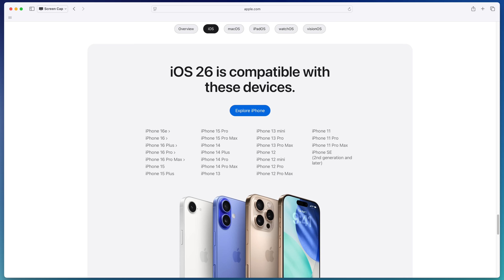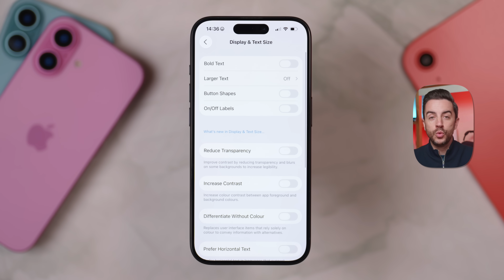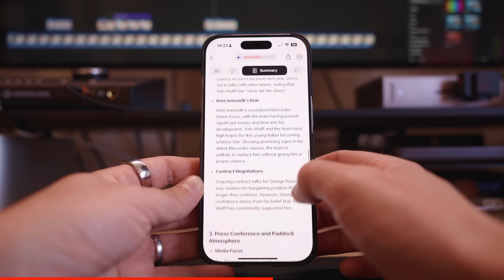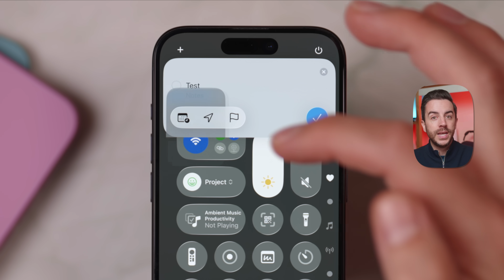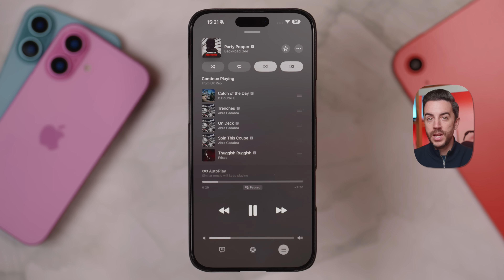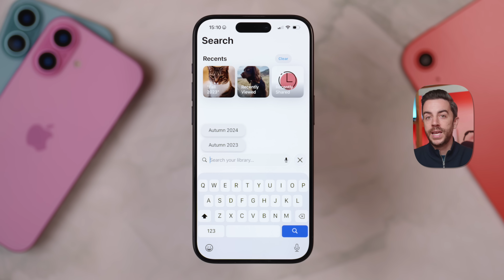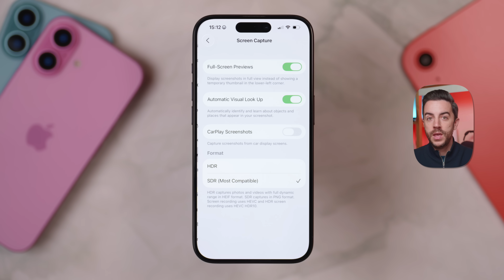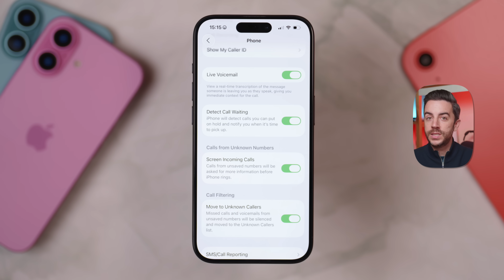iOS 26 is AMAZING - Try these 10 things in the Public Beta!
And just like that, we're one step closer to iOS 26, thanks to Apple releasing the public Beta. So if you're downloading, here's the 10 things I reckon you should check out first!

Chapters:
0:00 - Intro
0:22 - PSA
2:10 - Switch off Liquid Glass
3:10 - Playlist Folders
3:58 - Thanks Plaud
5:19 - Quick Reminders Shortcut
7:18 - Clock snooze
8:30 - Spatial photos
9:31 - Music Automix
10:31 - Photos App if FIXED
11:47 - Camera redesign
13:04 - New screenshot workflow
14:15 - AMAZING new phone features